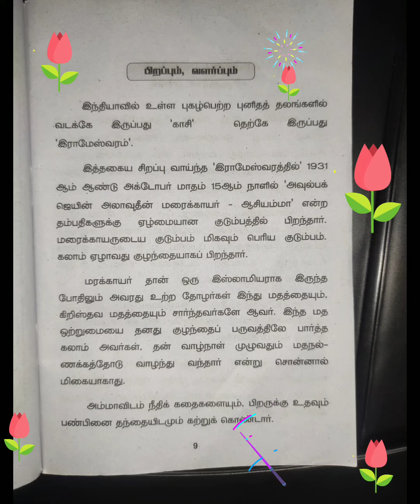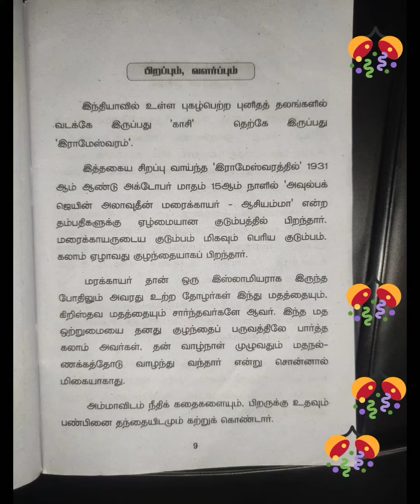ABOUT A.P.J ABDUL KALAM IN TAMIL PART 1